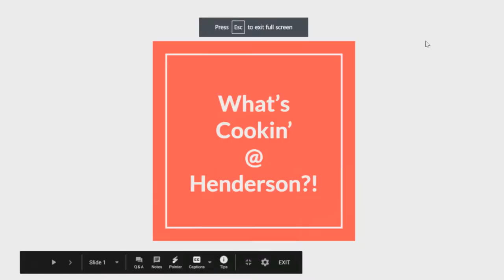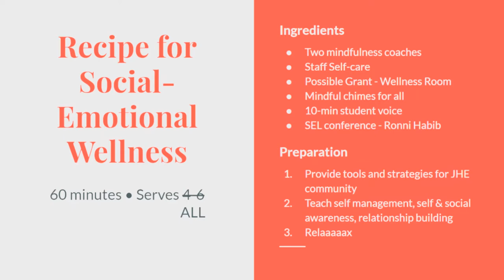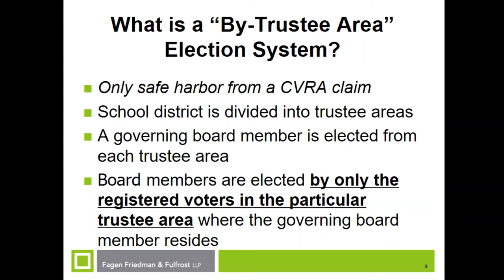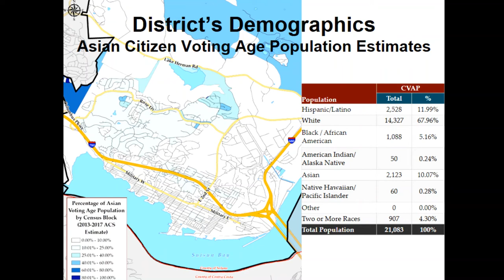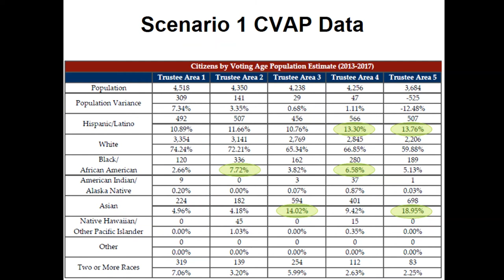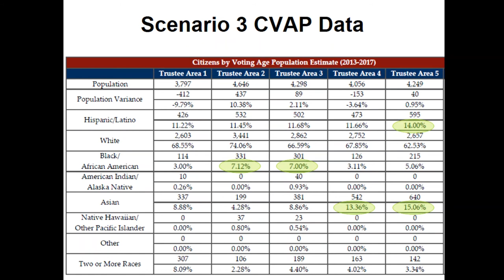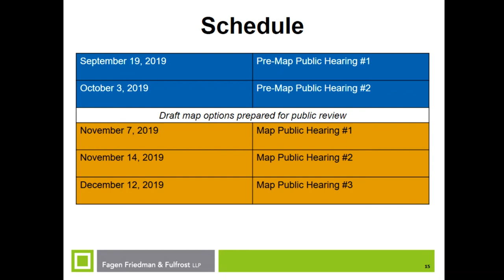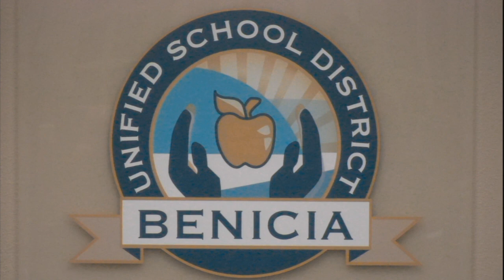BUSD Board Meeting 11/07/2019